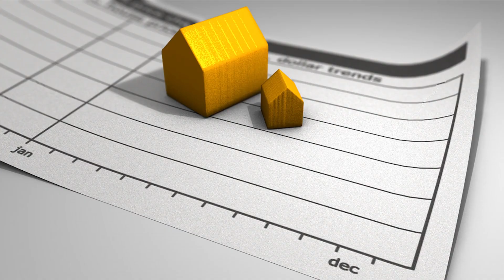Market Update - December 2023, Halifax - Dartmouth Region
It's the start of a new year, and some are already planning their real estate moves for 2024.

If you liked this video, you may also like:

You can find me on:

FACEBOOK ⇢ @daniellepowershalifaxrealtor

I make it my mission to empower my clients with the knowledge they need to navigate the Halifax real estate market, all while protecting their most important assets. With my extensive knowledge of residential construction and an eye for design, I help my clients discover untapped potential in this competitive market. Client care is of utmost importance to me, and I make the process of buying or selling as seamless and enjoyable as possible.